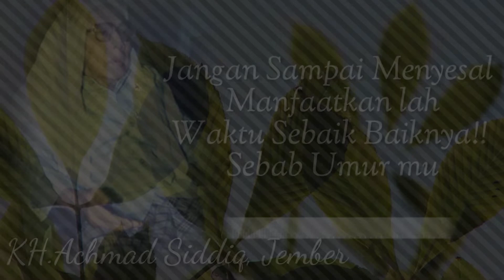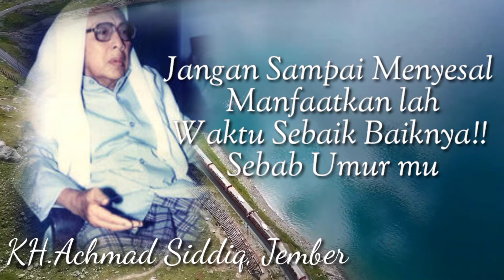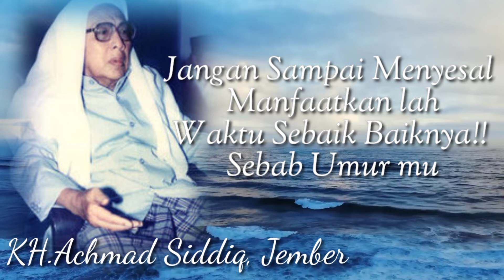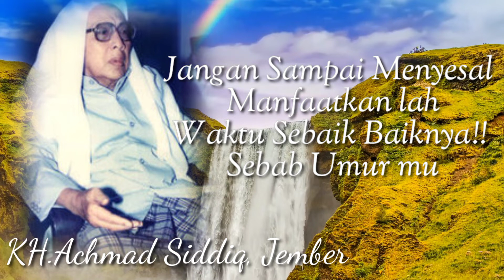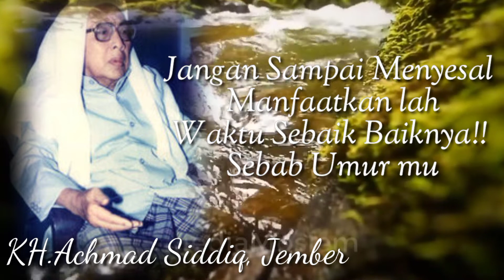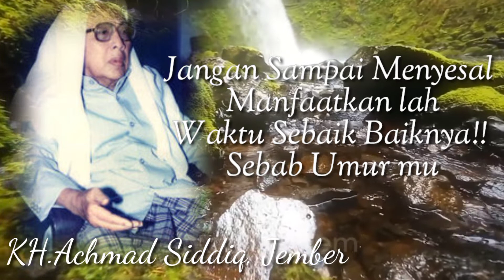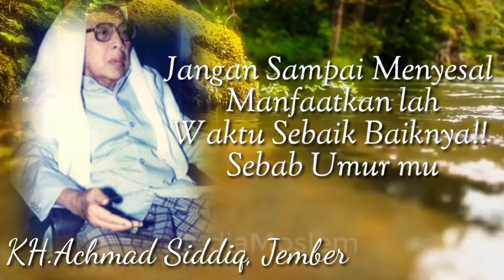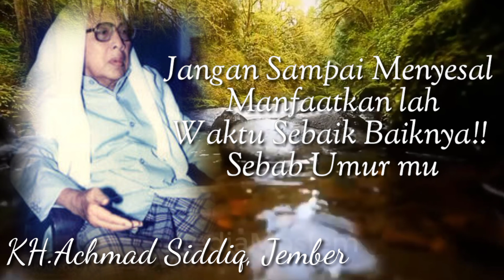KH.Achmad Siddiq,jember,Manfaatkanlah waktumu sebaik²Nya!! Sebab umurmu#santri#ngaji#nahdlatululama